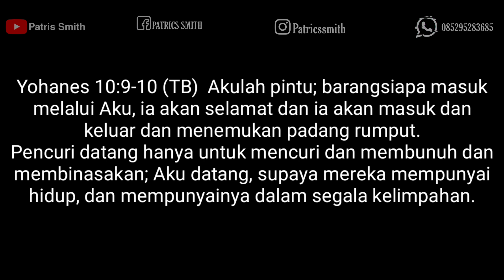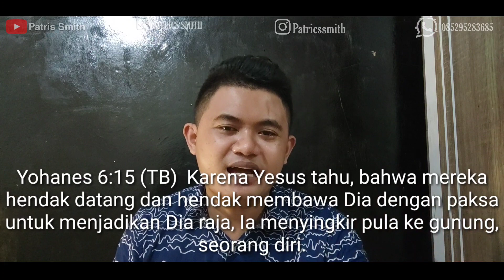TUJUAN INJIL ADALAH KEMAKMURAN ! - Seri Khotbah Tematik Patris Smith.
Untuk Sdr2 Yang Mencintai Alkitab Sebagai Firman Allah dan satu-satunya dasar Iman Kristen, Mohon Dukung Pelayanan Channel Ini dalam Melawan segala Oknum-oknum yang membawa ajaran yang menyimpang dari Alkitab dan Doktrin dasar Ajaran KRISTEN PROTESTAN REFORMASI.

Sola Fide,
Sola Gratia,
Sola Scriptura,
Sola Solus Christus
Solideo Gloria
Solis Spiritus Sanctus

SALAM REFORMASI !!!